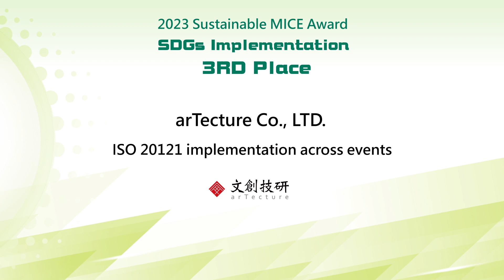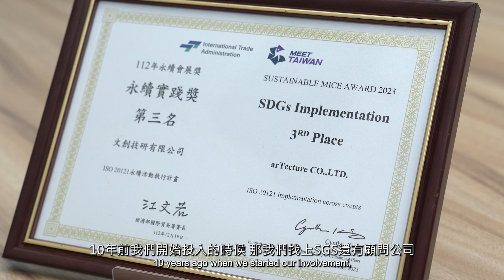ISO 20121 implementation across events｜2023 Sustainable MICE Award—SDG Implementation 3rd Place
文創技研策畫過多項臺灣大型盛事活動，如：臺灣燈會、各式花卉藝術節等，同時亦是亞洲第二個、臺灣第一個獲得ISO 20121活動永續性管理系統（組織型）驗證的公司。文創技研有限公司將ISO 20121中三大永續精神訂定為策辦活動的宗旨。2022年回應聯合國SDGs永續發展目標，結合ISO 20121精神提案並策辦活動，凝聚在地民眾向心力，創造經濟、環境外的社會價值。

arTecture Co., Ltd. has successfully planned and executed numerous major events in Taiwan, such as the Taiwan Lantern Festival and various flower festivals. It is also the second organization in Asia and the first in Taiwan to earn ISO 20121 Event Sustainability Management System (Organizational Type) certification. Since obtaining ISO 20121 certification in 2013, arTecture Co., Ltd. has made the three sustainability principles major components of their event planning. In response to the United Nations SDGs in 2022, it combined the spirit of ISO 20121 with event planning, rallying local residents and creating social value beyond economic and environmental aspects.